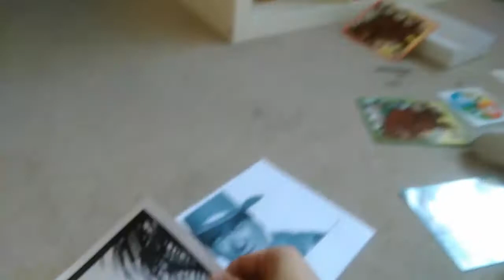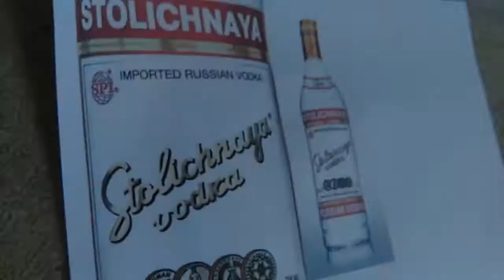How to teach American values to your non-American child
I'm an expat living in the UK. My daughter has never lived anywhere else, and I was starting to worry she was becoming too... European.